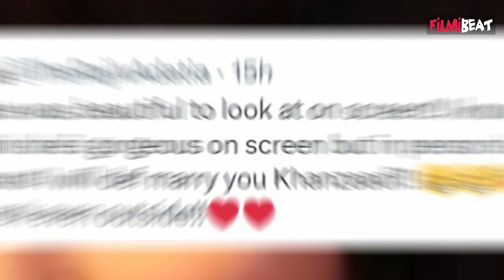BB17: Rajiv Adatia ने खुलेआम Khanzaadi को दिया शादी का Proposal, Eviction पर दिया बड़ा Reaction!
BB17: Rajiv Adatia reacts on Khanzaadi;s Eviction, Says- 'He will definitely Marry her'! In his Latest Tweets, Rajiv Adatia reveals his wish to marry Khanzaadi. he also praised for her beauty. Watch Video to know more